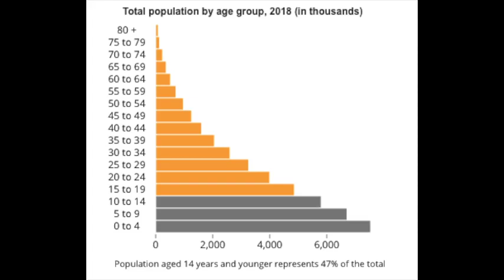2020 Teens Dream - Equal education opportunities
Our dream is to provide pens, notebooks, and other materials to schools in need. We want to do this by collecting forgotten lost and found materials at the end of the school year and sending them to schools we are in contact with. We hope that the simplicity of this model will appeal to other school students who might want to do the same.

In this video, we present the way we have begun to recycle school materials and why it is important. From our own experience, we know how crucial pens, paper, notebooks, markers, and other resources are to learning in the classroom. Quality classroom materials are the basis for quality education.

Education can be life-changing. It means that more people can analyze their surroundings and think about them critically. It means that more people will be aware of the problems we are facing today and possible solutions. The more people think about issues such as global warming and the changes to come in our world, the more ready we will be to face them.

Quality education makes us optimistic about facing the future. We are few but we want to make a change.